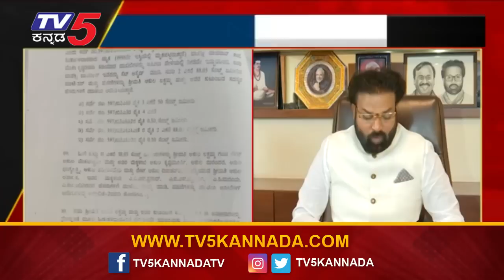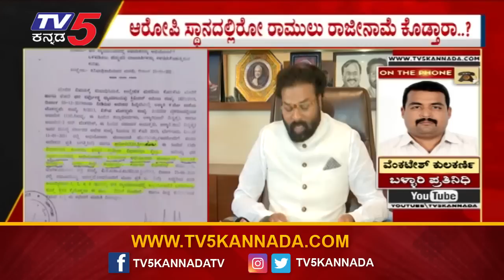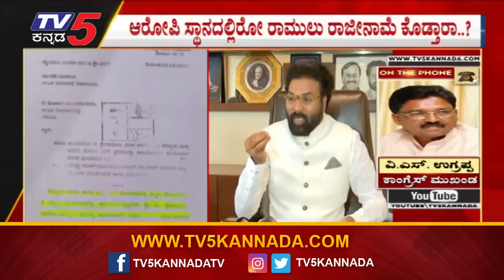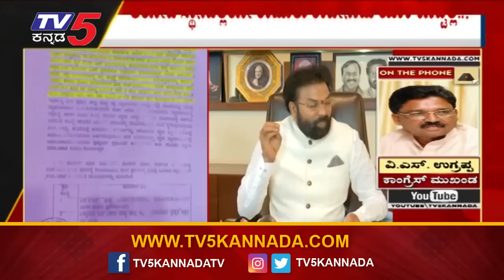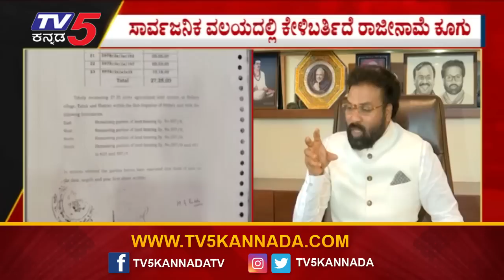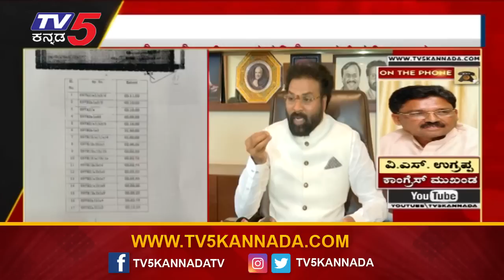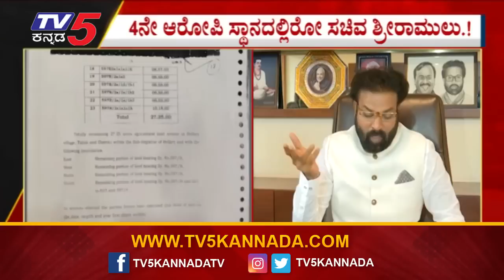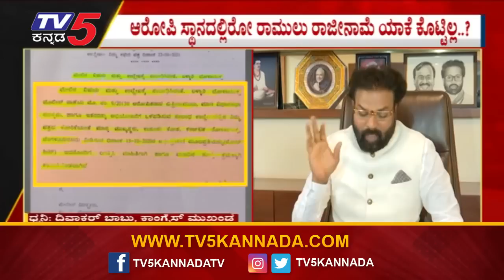ಆರೋಪದಿಂದ ಮುಕ್ತರಾಗಲು ಪದತ್ಯಾಗ ಮಾಡ್ತಾರಾ ಸಚಿವ ಶ್ರೀ ರಾಮುಲು..? | Sriramulu | Tv5 Kannada